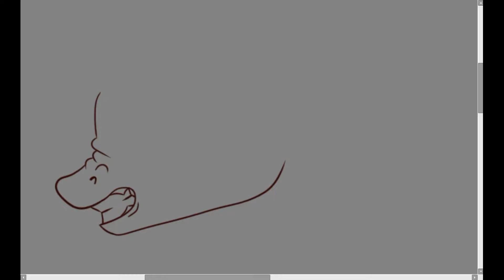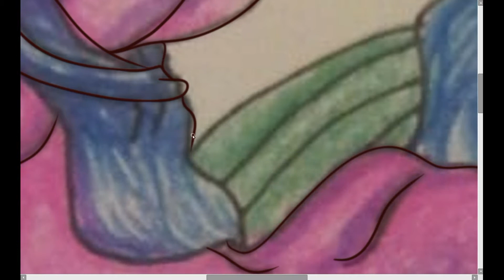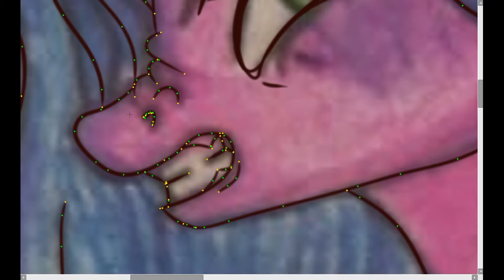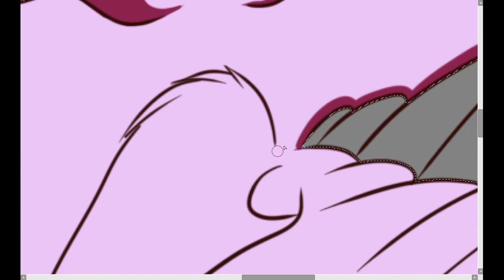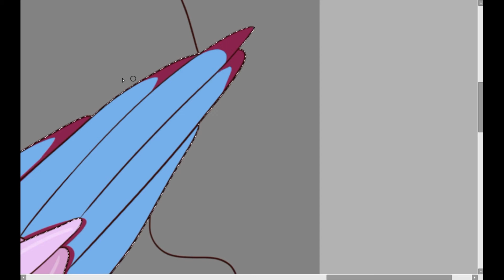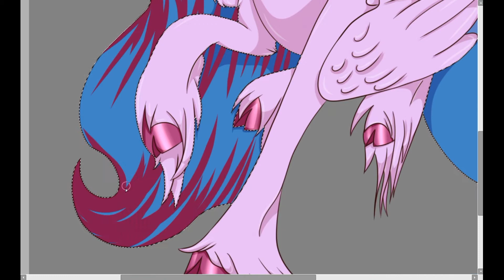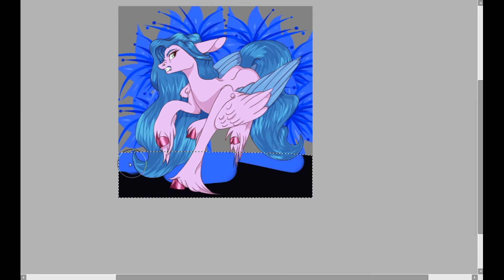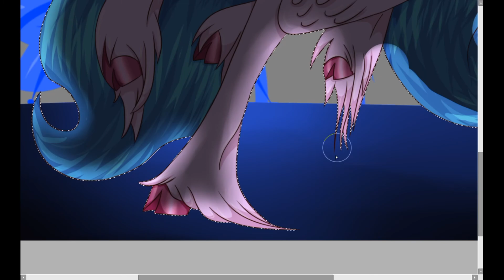Powerful MLP Speedpaint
Hello friends.
I drew this pic a year ago on paper and i found the drawing a few days ago and had to draw it like that^^.

The music i used is not my own. It belongs the creators. All the titles are in the video!